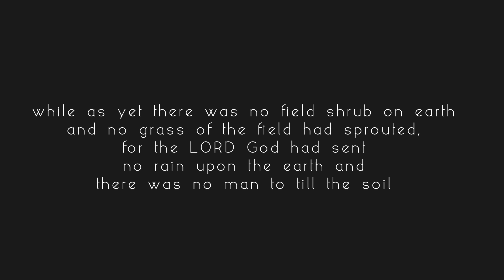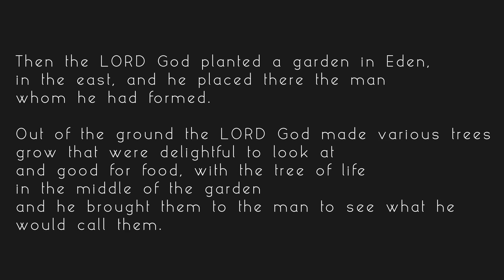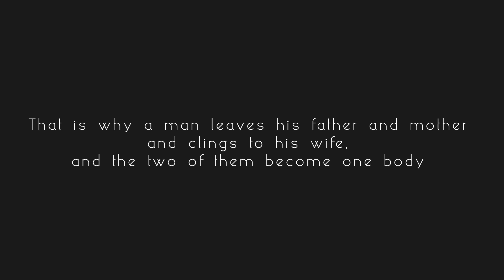RTVP 2017: Bible Verse Reading - Santos, Von (Broad4)